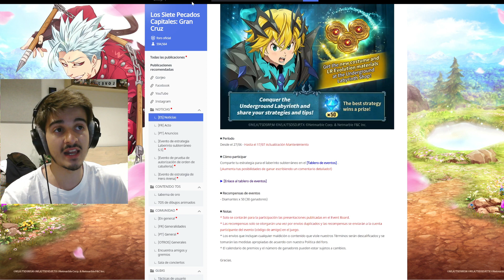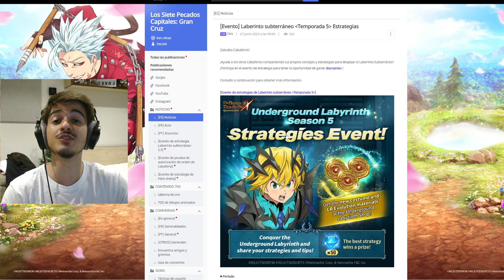¡ESTE EVENTO HARÁ que CONSIGAS 50 DIAMANTES TOTALMENTE GRATIS! ¡¿CÓMO FUNCIONA?! | 7DS: Grand Cross